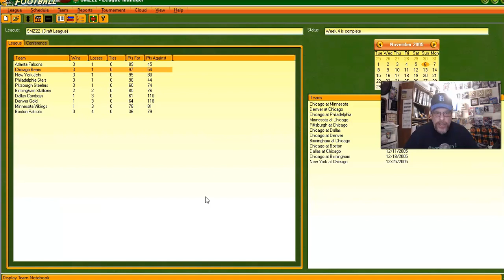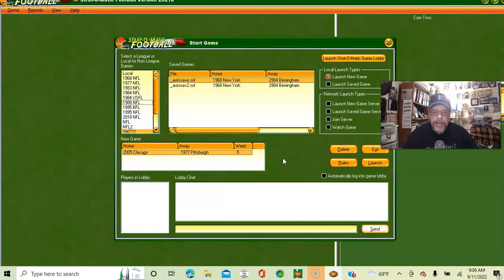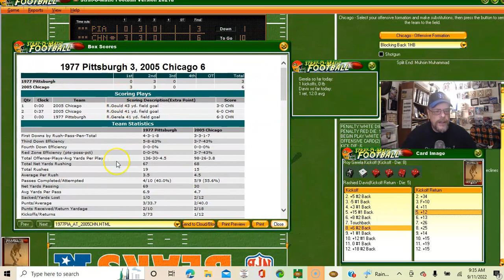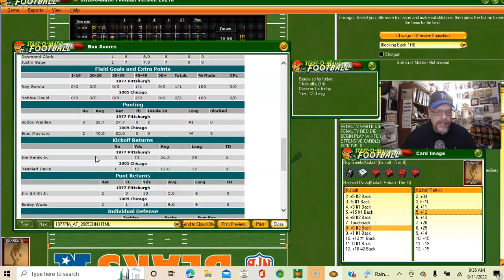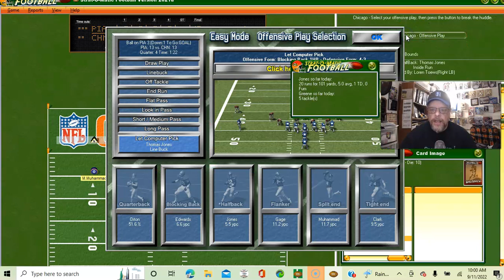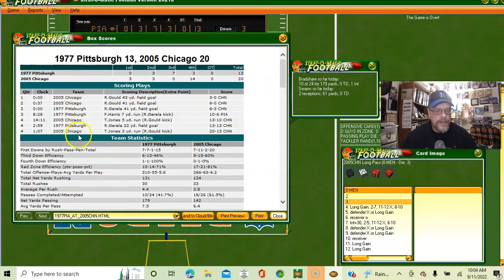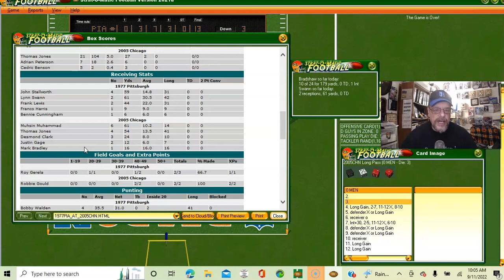Strat-O-Matic PC Football; 1977 Pittsburgh Steelers vs. 2005 Chicago Bears | SMZFL Ep 4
The 1977 Pittsburgh Steelers (3 - 1) visit the 2005 Chicago Bears (3 - 1) in this epic matchup of two very evenly matched teams. BOTH teams are 3 - 1, BOTH teams have stifling defenses, BOTH teams have sub-par QB's (yes, by today's standards, Bradshaw wasn't THAT good) and both teams have good receivers. The edge goes to the Pittsburgh Steelers in the running game, but we'll have to see if that's enough to lead them to victory of the Sports Man Z - led Chicago Bears.